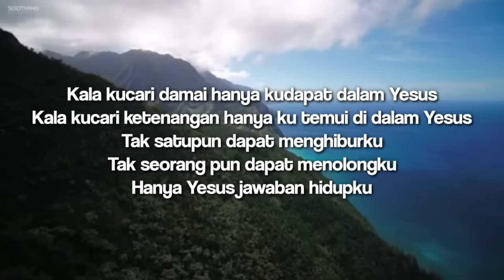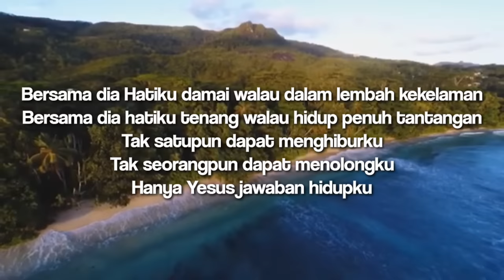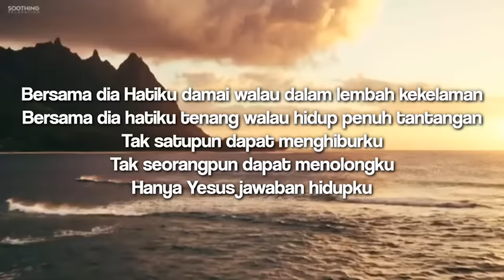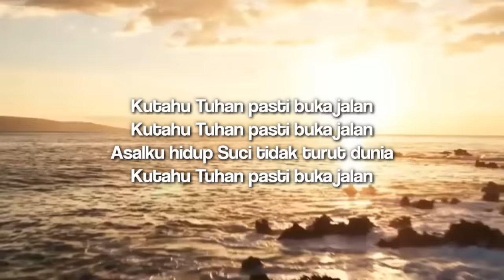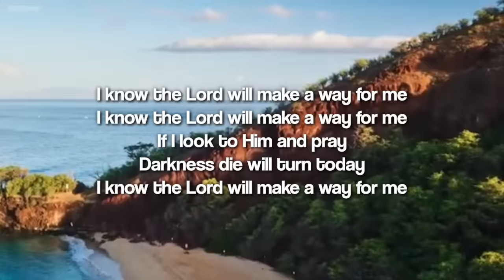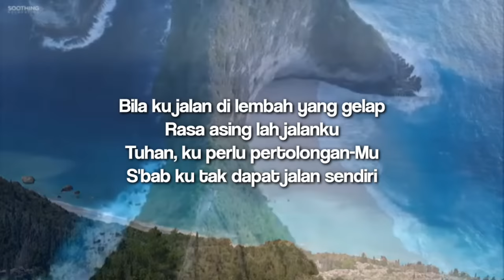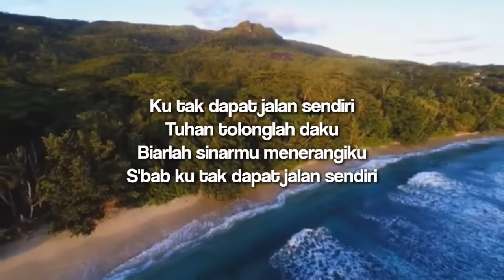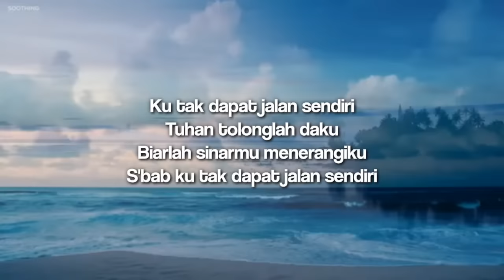Lagu Rohani Populer tahun 90' -an Full Lirik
Lagu Rohani Kristen Tempo dulu
Menyentuh hati dan mengingatkan waktu kecil dulu

If you are an artist or label and want to be featured on the channel, please

Any and all artists and composers are credited below.